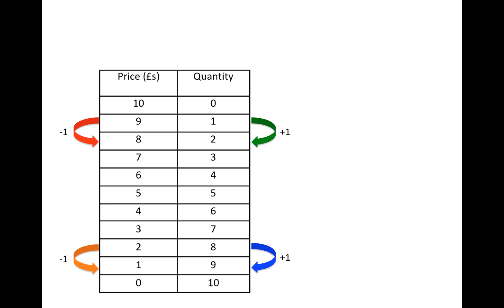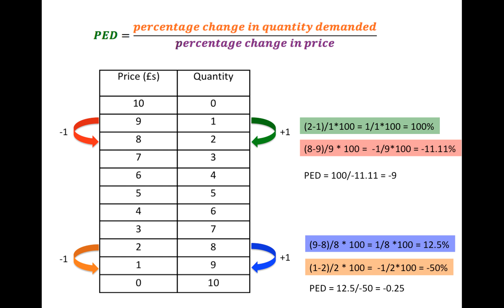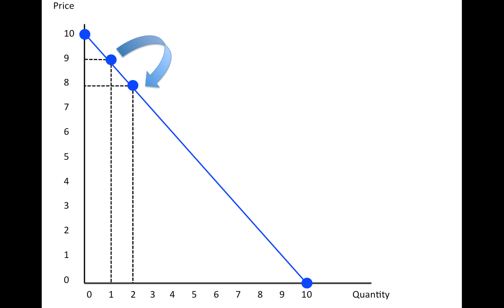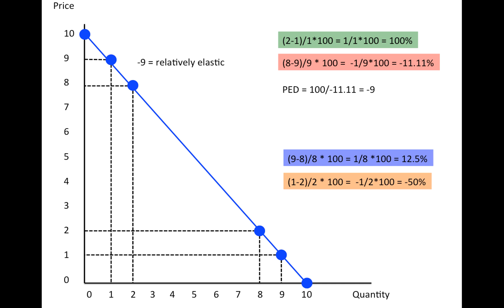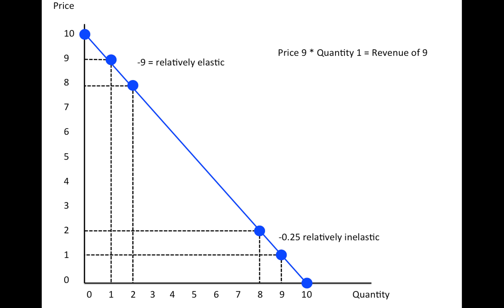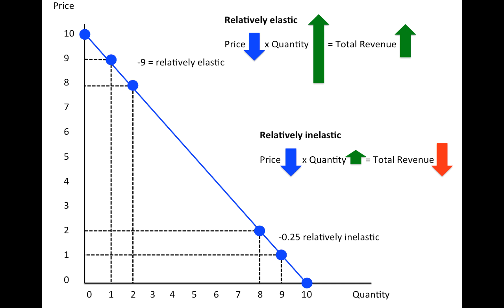IB economics - changing PED along demand curve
Why does the PED change along the demand curve?